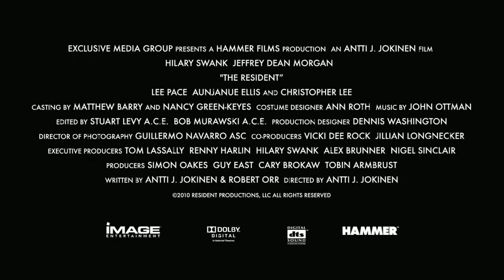The Resident 2011 Official Trailer Hd